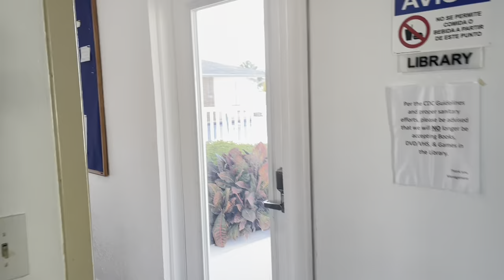SLR Mobile Home For Sale (79)SOLD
The lot rent for this home is $799.38 per month and includes trash, lawn mowing and all of the many park amenities.

This home is located in Serendipity MHP (indoor cats only), 55+ Age Required Retirement Community.

This Furnished home has 2 bedrooms, 2 bathrooms, new vinyl siding, new windows, roof over (4 years young), Luxury vinyl plank (LVP) flooring, the original part of the home has 1008 square feet with a built-on addition of 220 square feet, giving you a total of 1,228 square feet of living space. Some renovations were done in 2022.

The living room is spacious with LVP flooring, ceiling fan, large windows with lots of space to relax or to entertain friends/family. The dining area will seat 4 adults comfortably. The kitchen has plenty of cabinets, pantry, glass top stove, built in microwave, large refrigerator and dishwasher. Access to the built-on addition is accessible from the sliding glass door in the kitchen or from the carport.

The hallway has a nice sized linen closet. The guest bedroom will hold a king-sized bed, large closet, ceiling fan and lots of large windows. The guest bathroom has a tub/shower combination and a large vanity with plenty of storage.

The main bedroom is very big and will hold a king size bed with room to spare, ceiling fan, large windows and a big walk-in closet. The main bathroom has a nice sized vanity with storage and a walk-in shower.

The built-on addition (Florida room) has a ceiling fan, lots of big windows, with access to the shed, back patio and carport. The shed has the washing machine and dryer and extra storage space. The back patio is so cute, this is a perfect spot to enjoy our beautiful Florida sunshine or to have friends/family over to grill out. There is an additional shed for even more storage space.

This is a great furnished home just waiting for you to call it your new home.

Serendipity Mobile Home Park is a Beautiful 55+ Retirement Community located in the heart of Pinellas County. Located off US 19 in Clearwater FL. Just minutes away to downtown Clearwater, gulf beaches and easy commute toward Tampa's Westshore district, popular Sponge Docks in Tarpon Springs and downtown St. Petersburg. Serendipity is central to classic dining locations, premier shopping experiences and an abundance of entertainment.

Within the community you can indulge in playful activities such as shuffleboard, horseshoes and bocce ball or relax poolside by one of our 2 refreshing pools with sundeck. For your indoor enjoyment, the community offers an array of opportunities to enhance your imagination at our reading library, get your "game on" at community bingo, card night, fitness center or game room. There is clearly something for everyone.